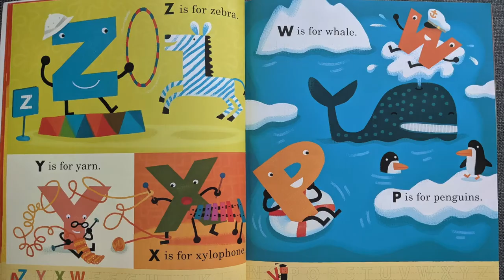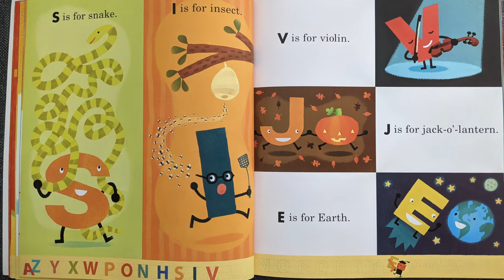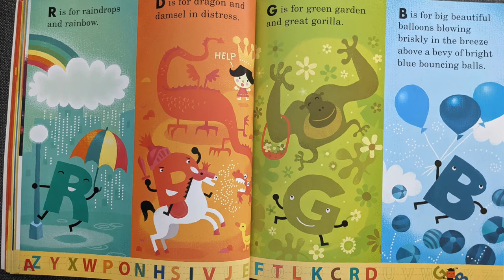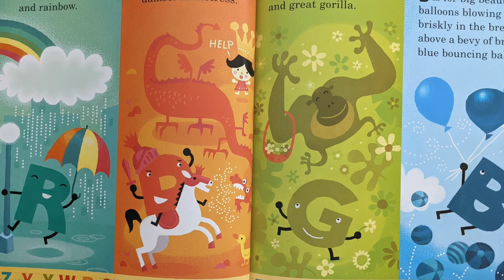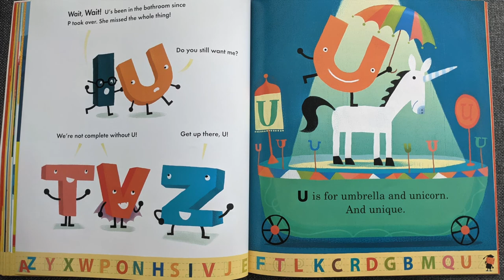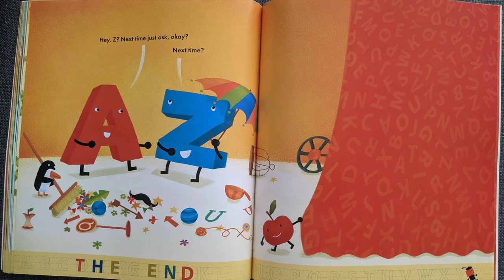AlphaOops!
Read along with AlphaOops!
Written by Alethea Kontis
Illustrated by Bob Kolar